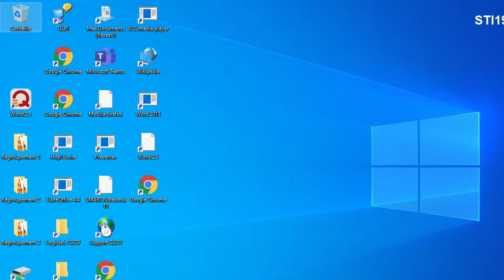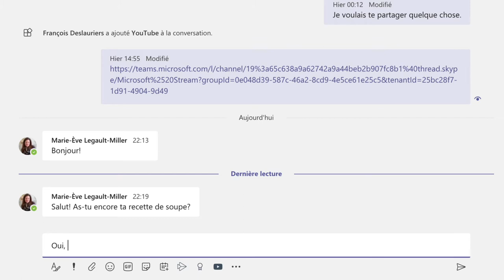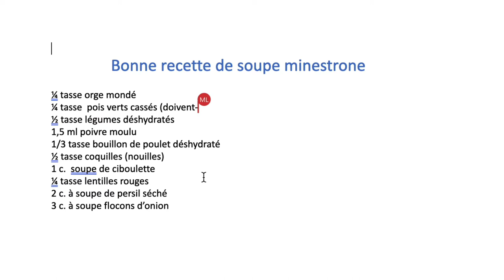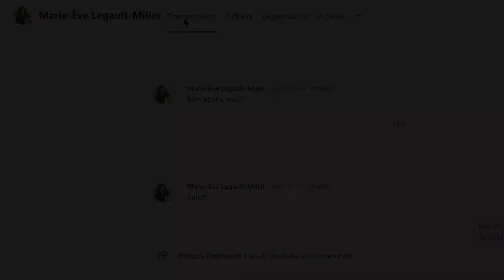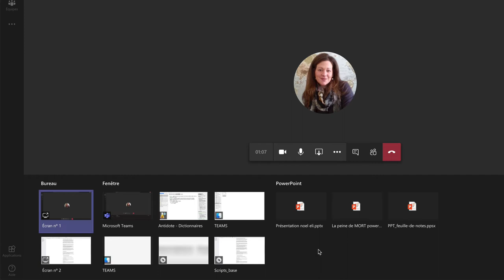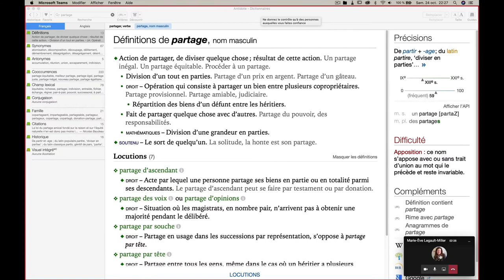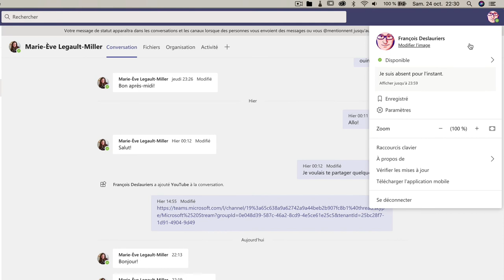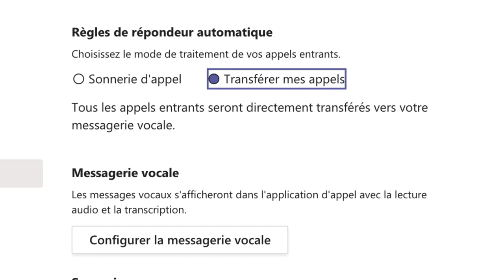Enseigner à distance avec l'aide de MS TEAMS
00:00 Intro
00:29 Connection à TEAMS
01:04 Communiquer avec un élève
02:20 Envoyer et modifier un document en ligne
04:32 Engager une communication vidéo
05:38 Le partage de l'écran
06:17 Le partage du contrôle de l'écran
07:20 Le changement de statut
08:32 Configurer la messagerie d'absence